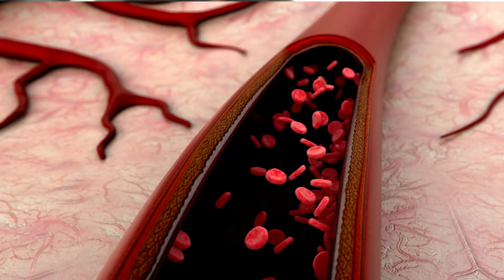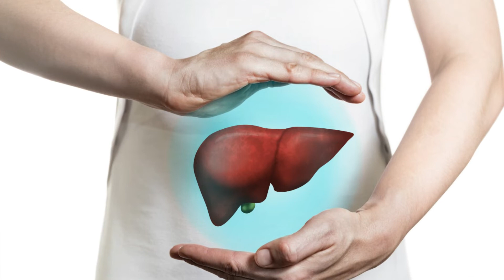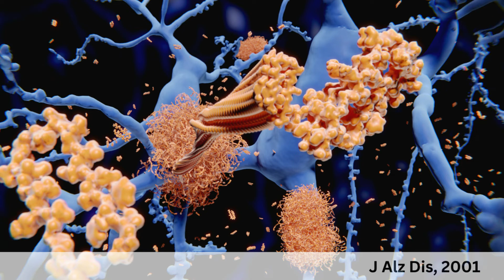Best, Healthiest Coffee: A Dietitian Review of Purity Coffee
Move over Starbucks! There are healthy coffee options for the best, healthiest coffee at home. There are so many health benefits to coffee that don't give over-the-top energy and jitters. A dietitian reviews Purity Coffee. This video spotlights three healthy compounds that make coffee a bona fide superfood and Purity Coffee a standout when it comes to healthy coffee options. Learn from a registered dietitian about the health benefits of coffee and discover how Purity Coffee checks all the boxes when it comes to the best, healthiest coffee!